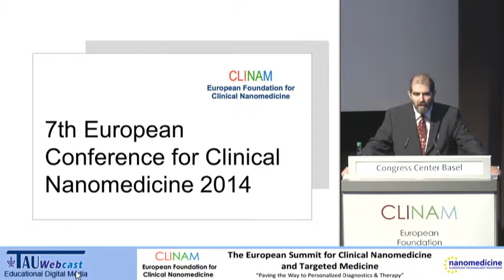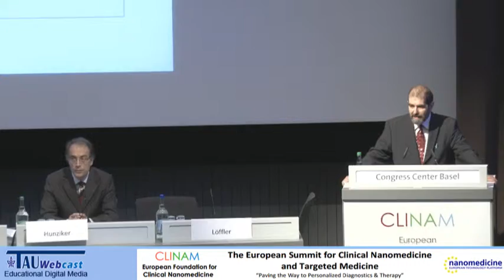Opening Address on behalf of the European Foundation for Clinical Nanomedicine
Beat Löffler, MA, CEO of the European Foundation for Clinical Nanomedicine, Basel (CH)